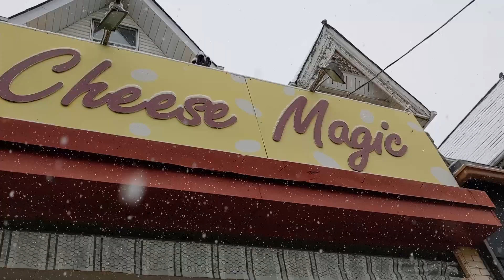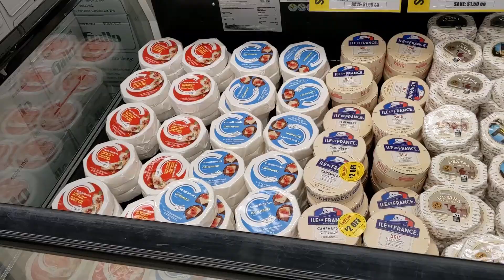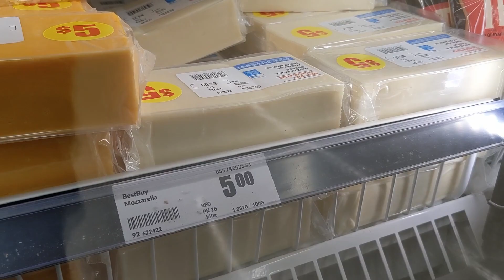Andrew's Quest - Day 1791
2021 Dec 18